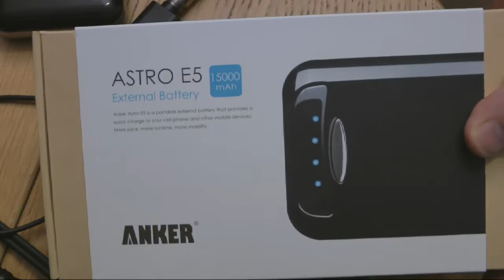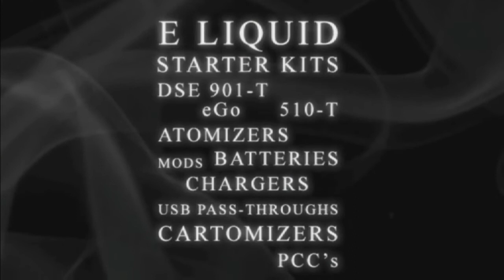Dave's Tackle Box - 25th August 2013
Dave and guests, Tim and Mark Green chat about their recent acquisitions and look forward to World Vaping Day.